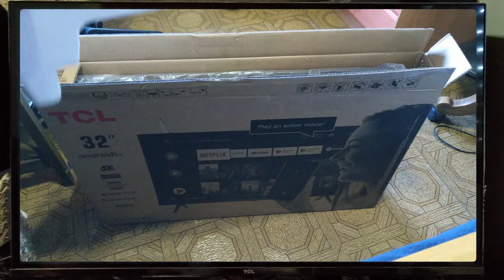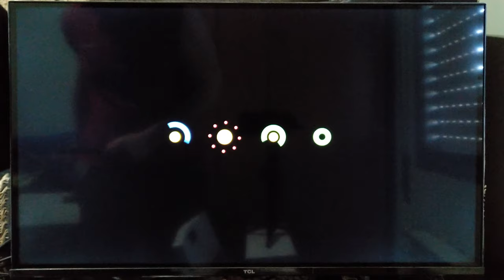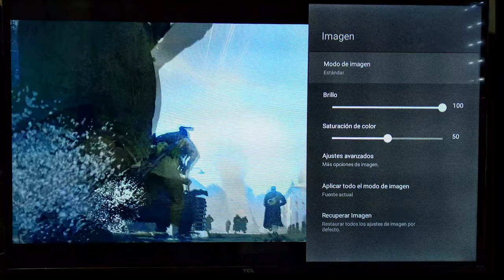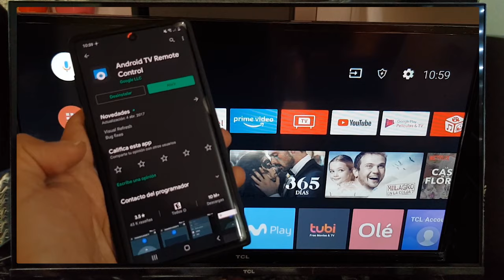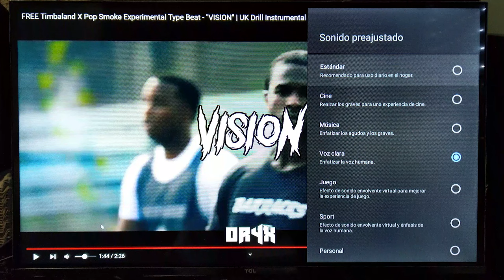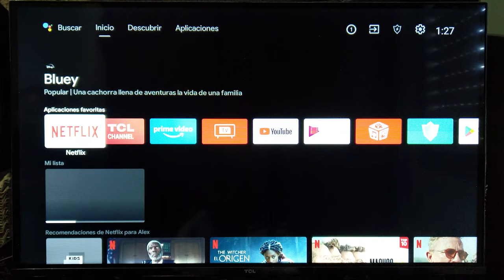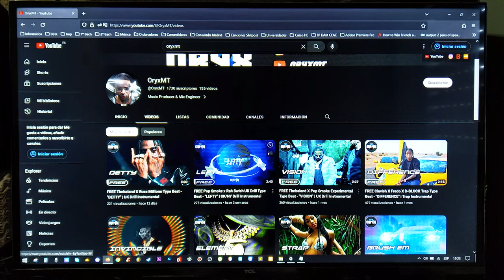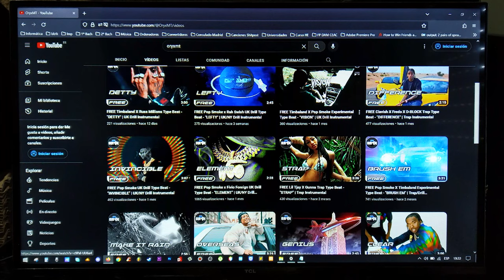LA MEJOR SMART TV DE 32 PULGADAS | TCL ANDROID TV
✅ Modelos similares al del vídeo ✅
TCL HD 32" ➜
HAIER FHD 32" ➜
HISENSE HD 32" ➜
CHiQ FHD 32" ➜
THOMSON HD 32" ➜

✅ Soportes para TV ✅
SOPORTE TV ARTICULADO 13"- 42" ➜
SOPORTE TV ARTICULADO 13"- 43" ➜
SOPORTE TV INCLINABLE 26"- 65" ➜

✅ Productos del vídeo recomendando ✅
SAMSUNG WQHD 27" ➜
AOC BK FHD 27" ➜